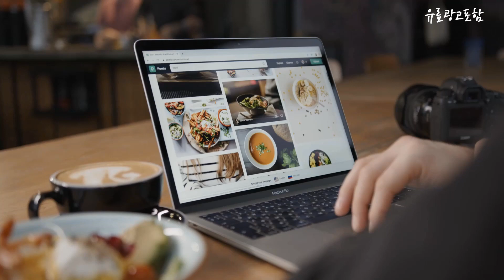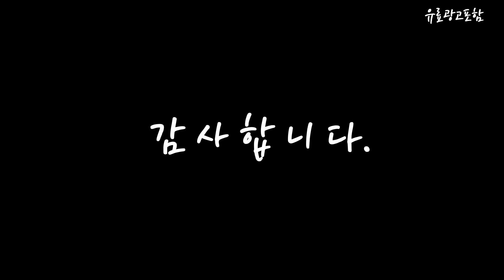삼성pc Top10!! 요즘 인기있는 삼성pc 구매 가격 평점 후기 비교 총정리!!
❤️❤️❤️ 요즘 인기있는 삼성pc 구매 가격 평점 후기 비교 총정리해 보았어요!! ❤️❤️❤️

[00:06]
10위. 삼성정품 리퍼중고컴퓨터 DB400T7B [ 인텔 i5-7500 7세대 [299,000원]

[00:11]
9위. #[메모리 무상UP!]삼성데스크탑 DM500TFA-A58A 최신 13세대 인텔i5 인강용  [1,299,000원]

[00:17]
8위. 삼성전자 컴퓨터 i7-8700 T8A 정품 윈도우11 Pro [416,000원]

[00:22]
7위. 삼성 컴퓨터 본체 조립PC 모니터포함 풀세트 사무용 [289,000원]

[00:28]
6위. 삼성전자 삼성 데스크탑 DM500 - 13세대 i5 [1,139,000원]

[00:33]
5위. HP 일체형PC Sparkling black Pavilion 31.5 inch [1,949,720원]

[00:39]
4위. #[메모리 무상UP!]삼성데스크탑 DM500TFA-A58A 최신 13세대 인텔i5 인강용  [939,000원]

[00:45]
3위. 삼성전자 데스크탑 5 DM500SDA-A25A (펜티엄골드 G6405) 윈도우11 [579,000원]

[00:51]
2위. #[쿠팡단독 최신 13세대!] 삼성 데스크탑 인텔 13대  [1,009,000원]

[00:56]
1위. 삼성전자 올인원PC 일체형PC 프로스트 화이트 60.5cm WIN11 [1,049,000원]